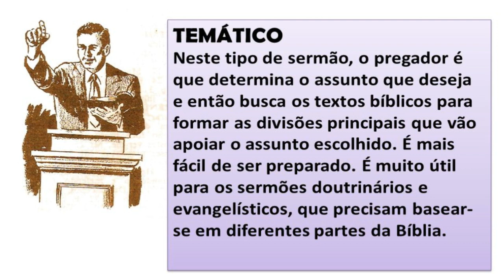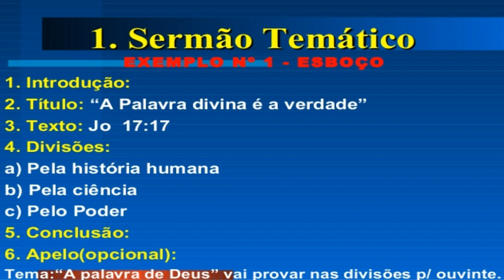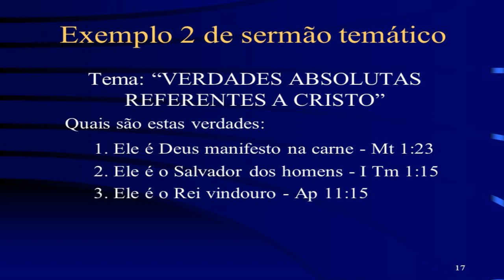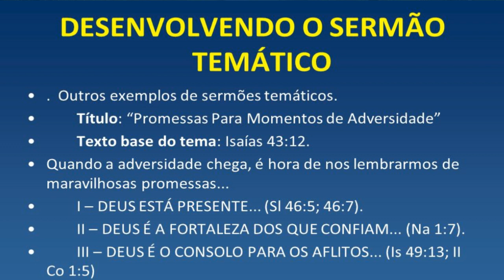Sermão Temático. ( Homilética ).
Como Elaborar um Sermão Temático ?  Estudos Baseados em Interpretação de Textos, Dificeis Trazendo ao Entendimento  Capítulos verciculos Historias Outrora Obscura Sendo Esclarecidas de maneira Clara,Didática, e Sistemática, Tambem Falamos Sobre Hermenêutica, Homilética,Curiosidades , Teologia, Liderança.Vale Apena Assistir !